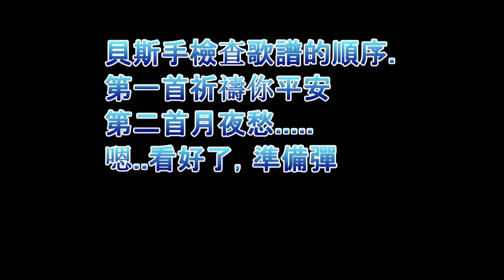歌手及樂師們辛苦了